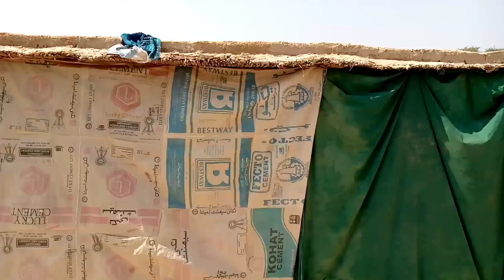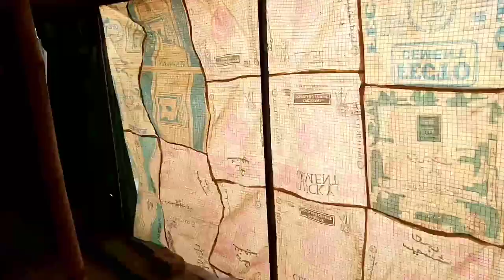Eggs Candling Result in Finch 🐣🐣Pets Vlogs